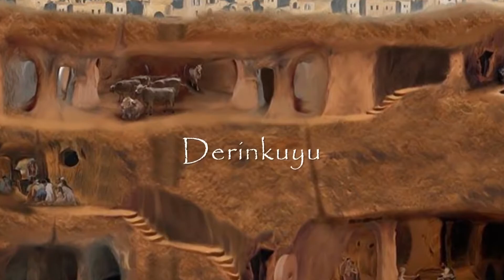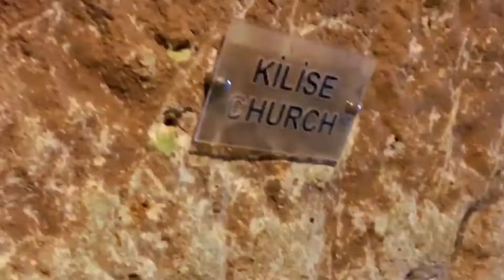డెఱింకుయు అండర్ గ్రౌండ్ సిటీ | Underground City | Telugu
How was Derinkuyu formed?
Ancient volcanic eruptions allowed Derinkuyu to exist. Several million years ago, layers upon layers of ash, aka tuff, built up and eventually turned into a stable rock that's also capable of being carved.
Long after the eruptions, Cappadocia inhabitants realized that they could carve their dwellings into the rock and underground.

When was the underground city created?
It's thought that the Derinkuyu underground city was started by the Phrygians, an Indo-European people, in the   . After the population became Christian in Roman times, they
began to include chapels in their underground dwellings. It's thought that the Christian population used the underground city to escape persecution by the Romans.

But it is during the Byzantine period that the underground city flourished. During the Arab-Byzantine wars from 780 to 1180 Derinkuyu was used as a refuge for Muslim Arabs—it was during this period
that the tunnels connecting the subterranean cities were added.

An alternate theory places the creation of the underground city much earlier, with the ancient Anatolian Hittites. This placed construction at about 15th century BCE, with the area being used to flee
invading enemies.

What was life like in Derinkuyu?
Though not ideal for the claustrophobic, these ancient cultures tried to make life as safe and comfortable as possible in the underground city.

The people who designed Derinkuyu equipped the entrances with round stone doors weighing up to 1,000 pounds to ensure that invaders could not gain entry into the underground city. And if they did,
the narrow hallways forced people to traverse single-file, which was much easier to defend against if they were ever under attack.

It may seem like being underground would be suffocating (especially for long periods of time), but they prepared for that. There were more than 50 ventilation shafts to bring in fresh air, with air ducts
to distribute it all. And what about all the waste? That was stored in pots and then transported aboveground whenever possible.

Aside from chapels for worship, Derinkuyu had many of the trappings of above-ground cities. There were areas for livestock and numerous wells to provide drinking water. Communal rooms, kitchens,
bathrooms, schools, animal stables, wine cellars, and oil presses were all found beneath the surface of the Earth.

Derinkuyu Today
Open to the public since 1965, the Derinkuyu underground city, along with nearby Kaymaklı, is a well-known tourist attraction in the region. While only 8 of the 18 levels are viewable, it's an incredible
opportunity to see man's ability to adapt to their circumstances.

Guided tours, like this one to the Ihlara Valley and Derinkuyu, allow people today to experience the underground city for themselves.